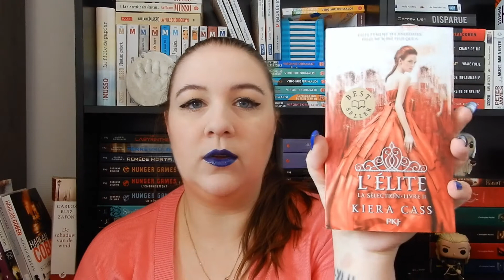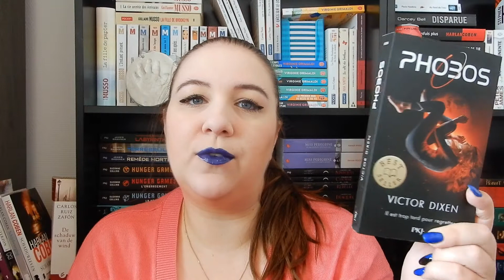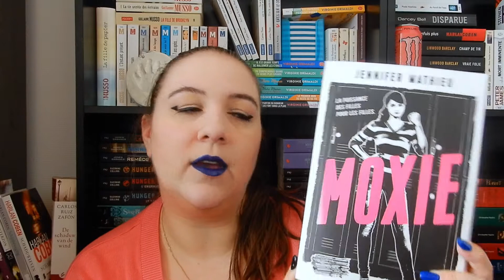Les livres à lire en 2021!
Je suis très contente de vous retrouver aujourd'hui pour une nouvelle vidéo, j'ai été un peu absente ces derniers temps, mais vous m'avez manqué, ça me fait énormément de bien de revenir aujourd'hui ça m'avait manqué.
Je vous souhaite à tous une très bonne journée. Prenez soins de vous.